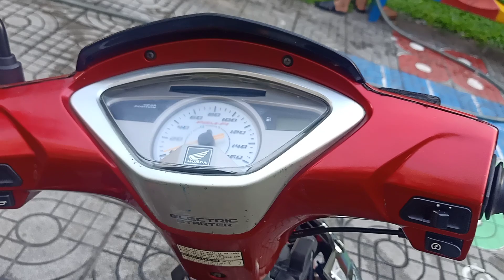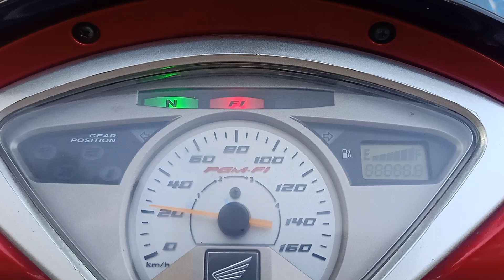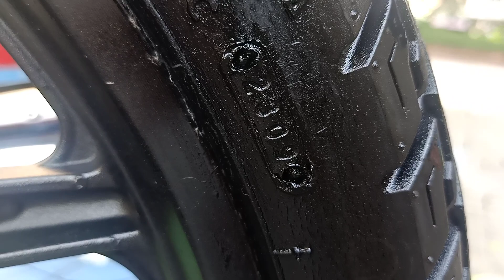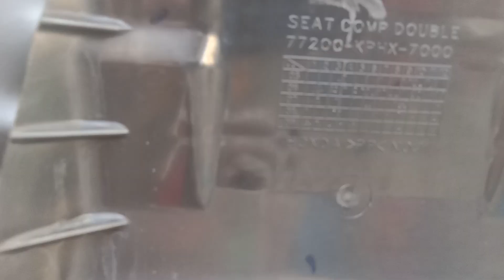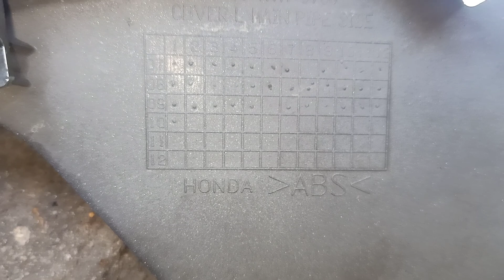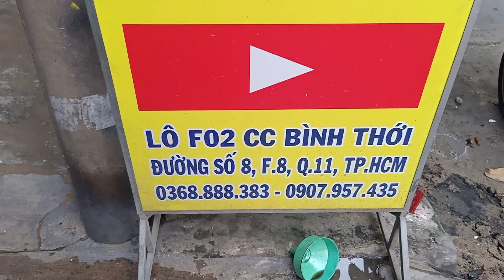(ĐÃ BÁN)FUTURE NEO FI 2009#Mua bán xe máy cũ giá rẻ# dream thái# super dream# wave thái# wave alpha#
Cửa Hàng Mua bán xe máy củ HỒNG AN ĐỘC LẠ ĐẸP CHẤT SÀI GÒN. HONDA WAVE# WAVE ALPHA# DREAM# FUTURE# FUTURE NEO#
Mua bán xe máy cũ giá rẻ# dream thái# super dream# wave thái# wave alpha# future neo# future#